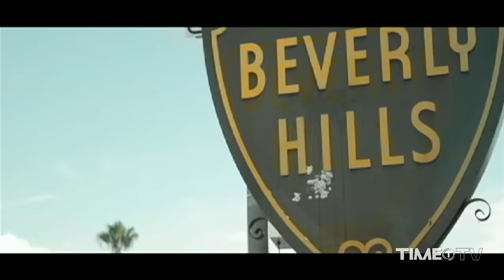Lucenzo - Baila Morena [Official Video] HD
E' disponibile su iTunes "Emigrante Del Mundo " (Time Records) il nuovo album di Lucenzo, l'artista del tormentone estivo "Danza Kuduro" in duetto con Don Omar (doppio disco di Platino!)! E' un album vero, che fa ballare con ritmi e melodie spesso diversi tra loro, a cavallo tra reggaetton, pop, hip hop... e spesso pure altri generi musicali come la musica gitana. L'energia dei concerti live di Lucenzo è tutta raccolta in un disco che farà durare l'estate anche per tutto l'inverno 2011/12!
"Baila Morena" è una canzone d'amore e ritmo che l'artista francoportoghese dedica alle ragazze more (morena vuol dire appunto mora) e alla loro voglia di ballare. Il singolo, tra l'altro, lancia l'album di Lucenzo, "Emigrante del Mundo", che Time Records pubblicherà nel corso del mese di ottobre 2011. Nel video della canzone, Lucenzo gira per gli Usa con una cabrio rossa fiammante insieme a una bella ragazza... Come andrà a finire la loro storia d'amore? Una cosa è certa: la carriera di Lucenzo va alla grande!

The new single by Lucenzo after the worldwide success of this monster "Danza Kuduro" (with Don Omar). The track is full of melody, happiness, simple and perfect to be sang and/or played on a beach with a group of friends! Author, composer and singer, Lucenzo, a french and portuguese descent, is a passionate of music, starting piano at 6 and singing at the age of 11. Today at 28, Lucenzo is a well-know Latino and Lusophone artist who bathed in the world of Kuduro & Reggaeton since his childwood.